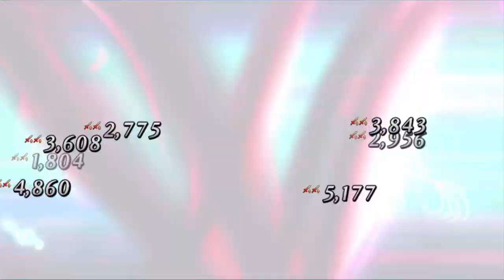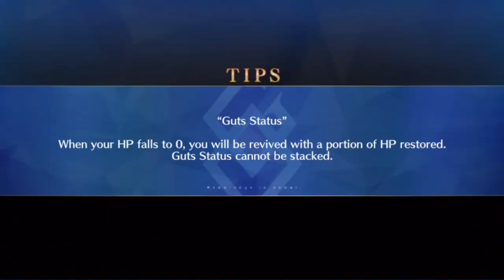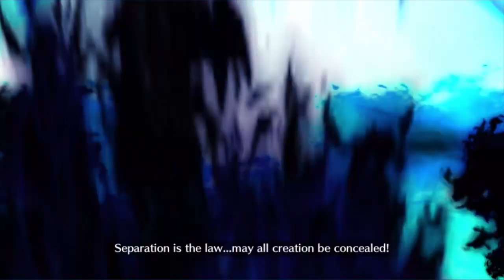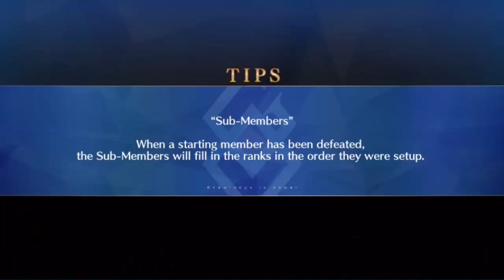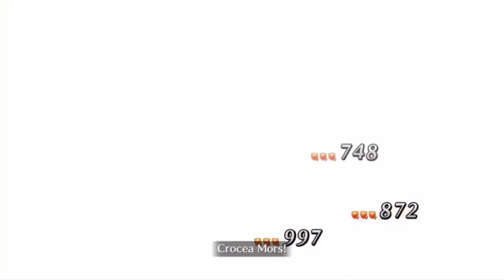Fate/Grand Order - Eternal Madness Empire 0060 - Part 2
Going through the FGO Storyline on a new account to re-experience the whole story with the release of Lostbelt 6